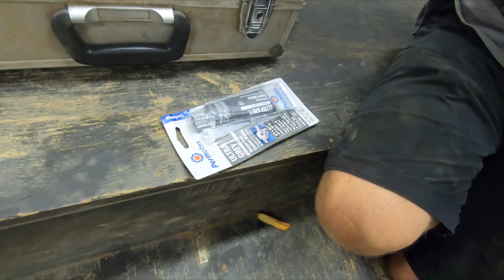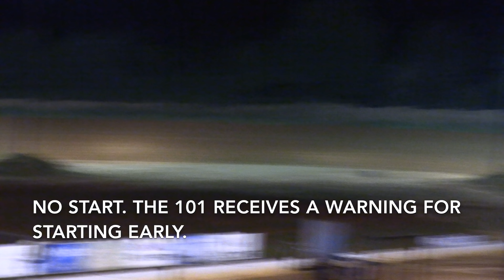They Didn’t Have Anything for Us / Southern All Stars at Southern Raceway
We debuted our new Super Late Model at Southern Raceway with the Southern All Stars Series.